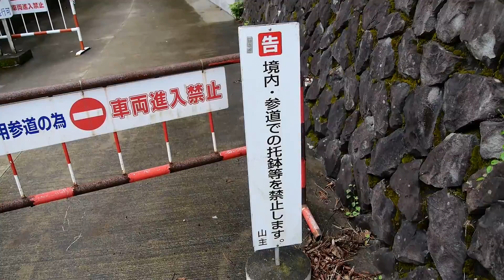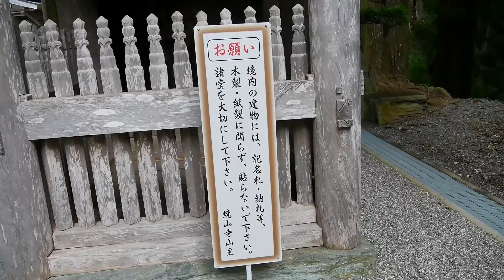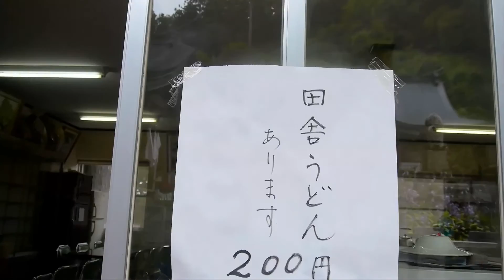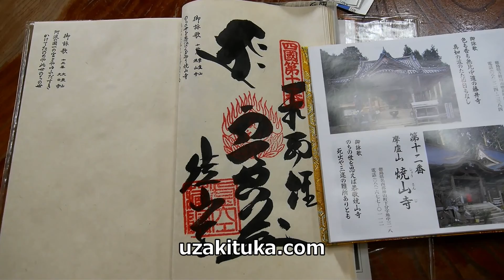【おへんろ】第12番札所「焼山寺」【P300】宇崎ツカの四国一周車遍路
History of Syousanji

It is near the eighth line of Yaizanjiyama (altitude 938 meters), the second highest mountain lodge in Shikoku Buddhist temple. The views of the Mountains of Shikoku Mountains such as Kenzan and Mt. White Mountain are wonderful. In Shikoku Buddhist temple there are several gates which are said to be "Pilgrimage Rolling", Yakushiji is one of them, it was "a temple of practice" that traces the difficulty of a sloping road from long ago. The roadway now passes to the mountain. According to the auspicious, in the Asuka period, an actor opened a mountain, and it was regarded as the beginning of the temple that worshiped Zao's authority. However, in this mountain a serpent with god power lived, often spitting fire and attacking agricultural crops and villagers. Hirohito Around six years ago, when Kobo Daishi was visiting this place, I saw a dream that Amitabha appeared, taking a break from monotosugi. When I wake up my eyes are in the sea of ​​fire. So when I cleaned up at the scraping river at the foot and climbed the mountain, Orochi obstructed making the whole mountain a sea of ​​fire. Daishi made a sign saying "Milo (meaning of water ring)" and proceeded while advancing the true saying, but Orochima appeared in the rock near the summit.

Daishi prayed all the prayers and confined it in a rock cave under the protection of the Virgin Bodhisattva. And praying for the popular elegance of the private house which was damaged, the three-sided Daikokuten himself carved, a grain richness. Moreover, since the mountain became "Yakuyama", Daishi named "Yakusanji". The mountain of "Mushu" and the name of "Yakuyama" are derived from such a strange legend, and in the latter part of the Kamakura period, it is a petition for Emperor Godaigo (ranked 138 - 39). The precincts are crowned with hundreds of years old trees (prefectural natural treasures) of cedar trees, and have pilgrims.